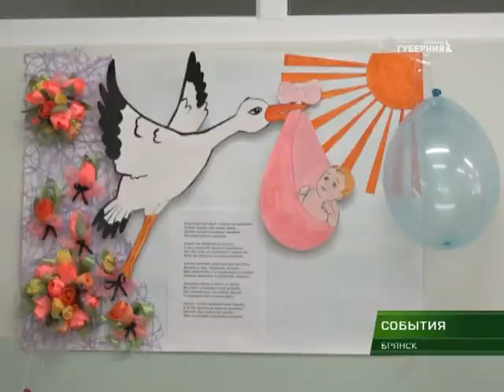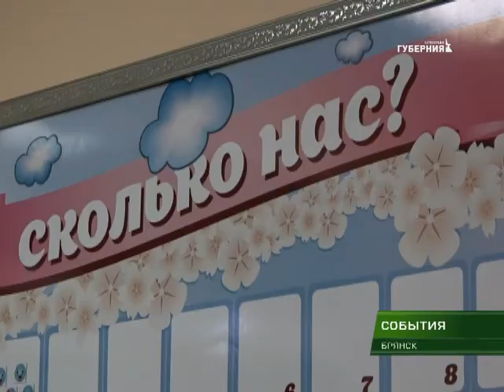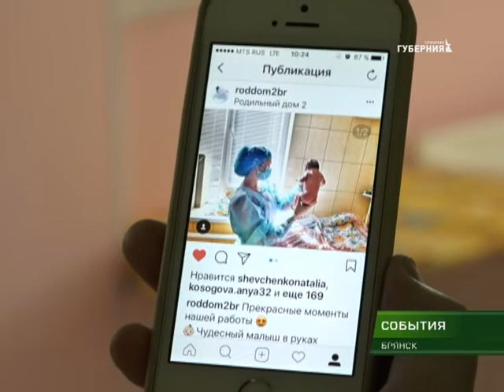5 мая отмечается День акушерки 3 05 18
Уютный, можно сказать, домашний праздник прошёл в городском роддоме Советского районе. Накануне Международного Дня акушерки, который отмечается 5 мая, поздравляли тех, кто каждый день помогает свершиться чуду – родиться нашим детям.